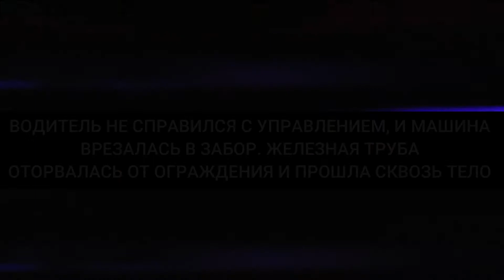Трехкратный чемпион России по следж-хоккею - Владимир Пызин